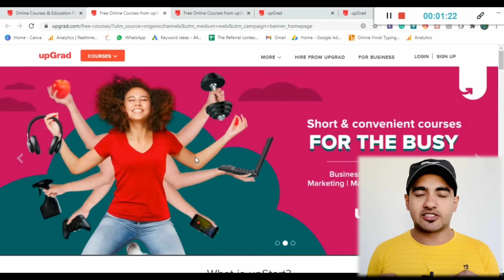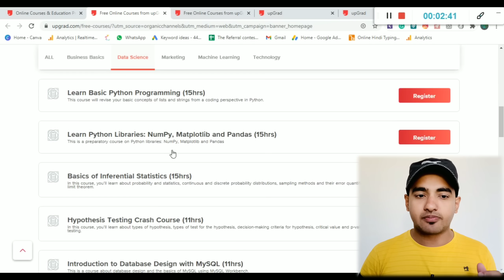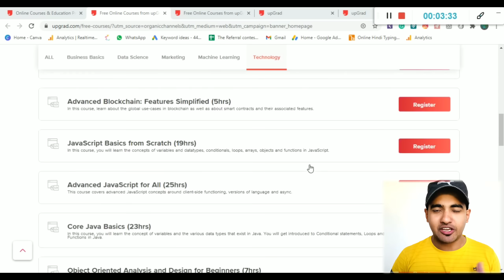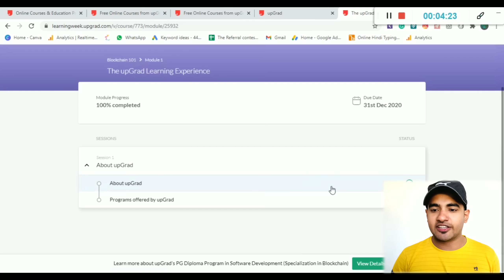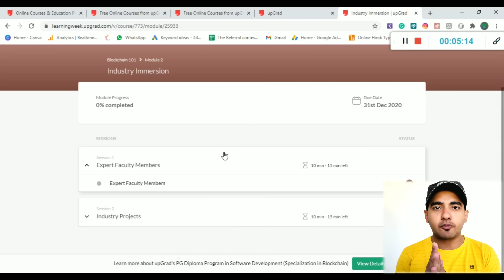Upgrad Launches 35+ Free Courses With Certificate (Courses Worth Lakhs Now FREE) Tricky Man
Upgrad Launches 35+ Free Courses With Certificate (Courses Worth Lakhs Now FREE) Tricky Man | Upgrad Free Learning in Lockdown | Upgrad Upstart Free Courses | Upgrad interview preparation Courses | Upgrad Success

Some Best Free Courses With Certificate Video On My Channel 💡💡

✨ Topics Covered ✨
upgrad free courses
upgrad online course
upgrad courses free through upstart
upgrad ai course free
upgrad mba based online courses
upgrad free online course
upgrad free machine learning course
upgrad data science course cost
upgrad ml course online free
upgrad pg diploma in machine learning
business analytics upgrad free courses
marketing free courses
machine learning free course
learn data science
soft skills free courses
free digital marketing courses
data analysis courses
data analysis courses for beginners
free online marketing courses
learn data analytics
best online marketing courses
learndigital with google
data science online training
free online marketing courses with certificates
google free digital marketing course digital garage
learn data science online
data analysis training
best machine learning course online
super data science machine learning
best way to learn data science
free digital marketing certification
free social media marketing course
learn statistics for data science
google free ai course
machine learning free online course